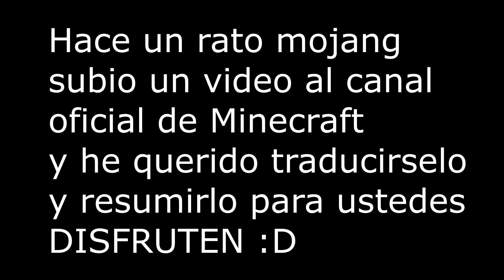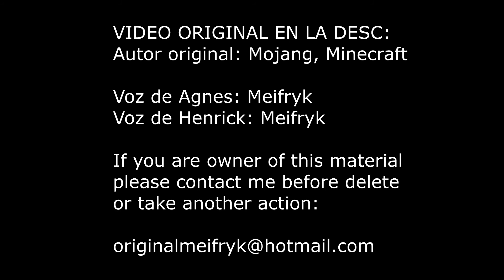Un anuncio de la actualización Caves & Cliffs (Dub Español) Minecraft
107 of the Copyright Law.

TAGS (ignorar)
minecraft 1.17,
minecraft en la vida real,
minecraft animation,
minecraft minecraft,
minecraft 2020,
minecraft canciones,
minecraft la pelicula,
minecraft bedrock,
minecraft among us,
minecraft anime,
minecraft animation music,
minecraft apocalipsis zombie,
minecraft aqui no hay quien viva,
minecraft aesthetic,
minecraft asmr,
a minecraft punto exe,
a minecraft server,
a minecraft original,
a minecraft original music video 1-14,
a minecraft parody of usher's dj got us fallin' in love,
minecraft beta,
minecraft bedwars,
minecraft believer,
minecraft build,
minecraft bailando,
minecraft bobicraft,
minecraft build battle,
b minecraft game,
android b minecraft,
andrea b minecraft,
andrew b minecraft,
minecraft casas,
minecraft con noobs mejores momentos,
minecraft construcciones,
minecraft casas modernas,
minecraft creepypasta,
minecraft como hacer una casa,
minecraft canal,
patrick c minecraft,
shannon c minecraft,
mod naruto c minecraft,
minecraft de,
minecraft dungeons,
minecraft de terror,
minecraft directo,
minecraft diamantito,
minecraft de zombies,
minecraft de canción,
minecraft de música,
de minecraft,
de minecraft videos de minecraft,
de minecraft canciones de minecraft,
de minecraft en la vida real,
de minecraft punto exe,
de minecraft en español,
de minecraft juegos de minecraft,
de minecraft música de minecraft,
minecraft en un solo bloque,
minecraft en vivo,
minecraft earth,
minecraft extremo,
minecraft education edition,
minecraft en español,
minecraft escondite,
e minecraft meme,
wall-e minecraft,
/kill @e minecraft,
project e minecraft tutorial,
rush en minecraft,
minecraft en roblox,
minecraft freddy,
minecraft free fire,
minecraft five nights at freddy's,
minecraft fnaf,
minecraft fans,
minecraft funny moments,
minecraft fails,
minecraft falso,
f minecraft banner,
teclas f minecraft,
survival player of minecraft,
axel f minecraft,
automatic fly minecraft,
ameer f minecraft,
fnaf minecraft,
pedro f minecraft,
minecraft granja,
minecraft german,
minecraft gameplay,
minecraft gta 5,
minecraft granny,
minecraft guerra,
minecraft granja de hierro,
minecraft gracioso,
g minecraft banner,
minecraft 1.17,
minecraft animation,
minecraft minecraft,
minecraft 2020,
minecraft canciones,
minecraft la pelicula,
minecraft bedrock,
minecraft among us,
minecraft anime,
minecraft animation music,
minecraft apocalipsis zombie,
minecraft aesthetic,
minecraft asmr,
a minecraft server,
a minecraft original,
minecraft beta,
minecraft bedwars,
minecraft believer,
minecraft build,
minecraft bailando,
minecraft bobicraft,
minecraft build battle,
b minecraft game,
android b minecraft,
andrea b minecraft,
andrew b minecraft,
minecraft casas,
minecraft construcciones,
minecraft casas modernas,
minecraft creepypasta,
minecraft canal,
patrick c minecraft,
shannon c minecraft,
minecraft de,
minecraft dungeons,
minecraft de terror,
minecraft directo,
minecraft diamantito,
minecraft de zombies,
minecraft de canción,
minecraft de música,
de minecraft,
minecraft en vivo,
minecraft earth,
minecraft extremo,
minecraft education edition,
minecraft en español,
minecraft escondite,
e minecraft meme,
wall-e minecraft,
/kill @e minecraft,
rush en minecraft,